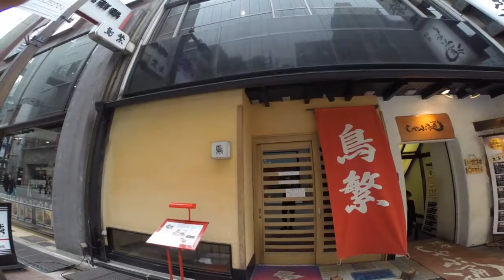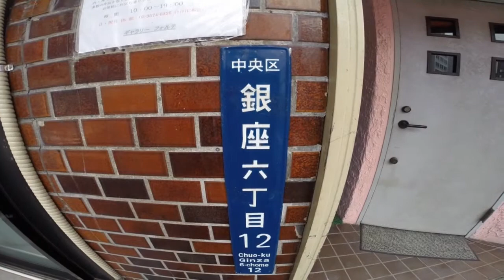TOKYO,TOKYO,TOKYO ! (368) GINZA ６-chome 〜銀座六丁目を端から端まで歩いてみました!